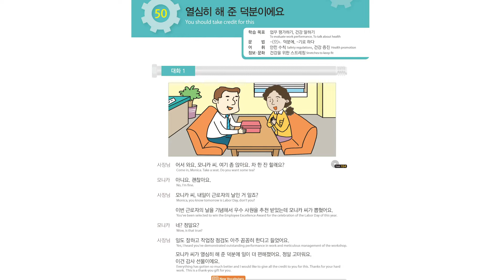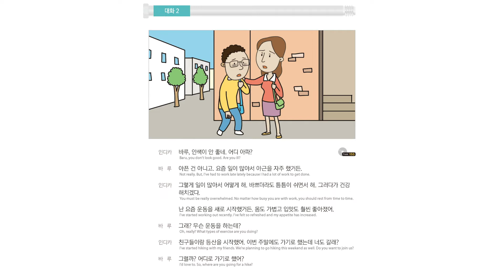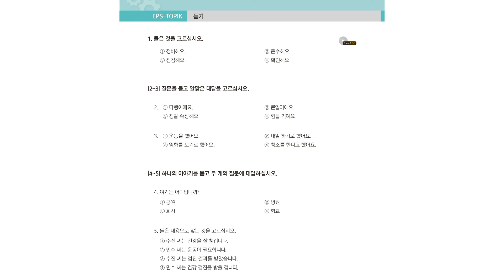표준교재 2 Listening EPS 한국어 대화 듣기 [ lesson 20 ]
សូមផ្ដល់ការលើកចិត្តបន្តិចបន្តួចតាមរយៈ
Give a little encouragement through
ABA: 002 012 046 TEU ENG
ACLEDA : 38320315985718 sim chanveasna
WIG: 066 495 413 TEU ENG

This video will tech you about korean to korean language.
Word and Grammar daily in used everyday.
How teaches you how to turn on subtitles in a YouTube korean video, using a computer All Software , phone or tablet. Some videos on YouTube include official, community-contributed or auto-translated subtitles or closed captions. You may be able to enable official or auto subtitles in khmer korean or other languages in many videos. free all the time. you can comments or like.
For video please visite our